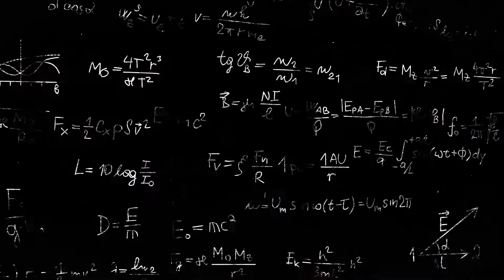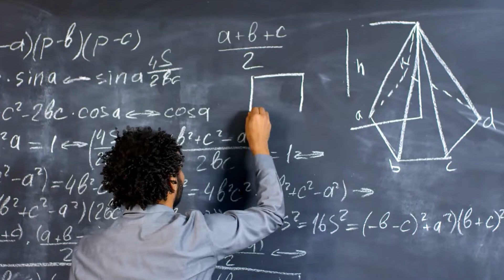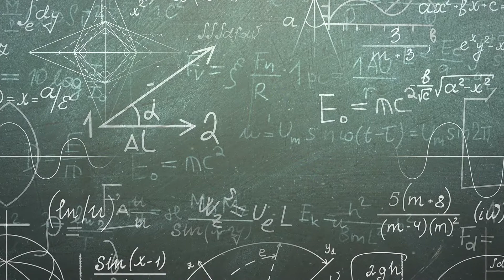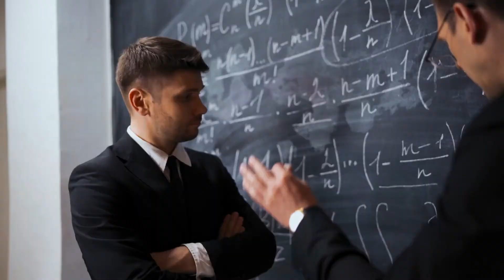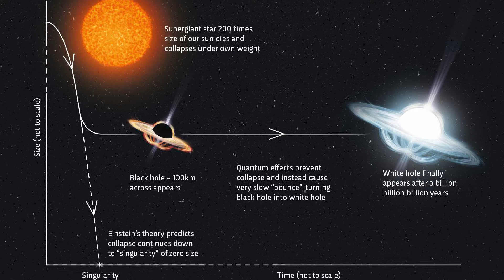Scientists Terrifying White Hole Discovery Changes Everything!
Black holes are already a huge deal in the world of astronomy but now, scientists have found something even more bizarre. Have you ever heard about something called a white hole? Well, we think that it’s just been discovered by astronomers.

So, make sure to watch this video till the very end to find out all about this terrifying discovery and what it means for the future of the space industry.

Black holes are some of the most horrifying objects that are present in outer space because they literally eat up everything around them. Some scientists believe that our world will also end by getting lost in a black hole.

Black holes are usually formed when a star collapses and they could be massive. Almost every single galaxy has at least one black hole including ours. But the thought of black holes fascinates the scientists so much that they eventually looked for a counterpart.

Carl Schwarzchild was the one who used Einstein’s field equation and proved the theory of empty space time. When we reverse this equation, what we get is simply called a white hole.